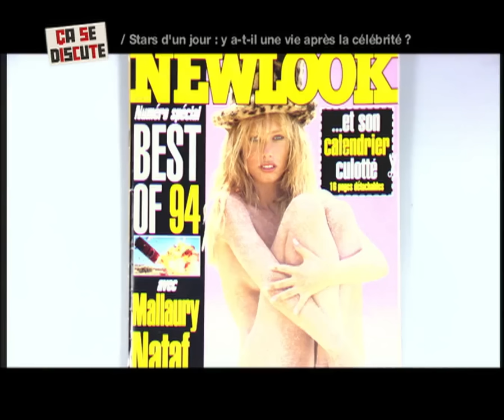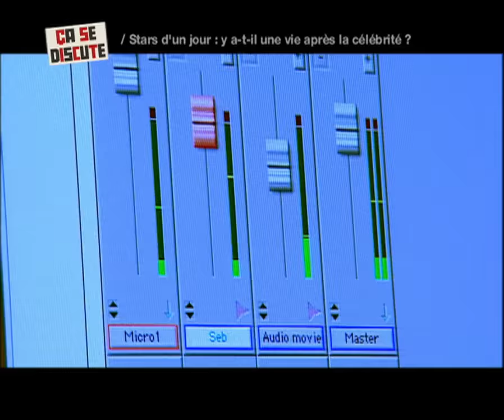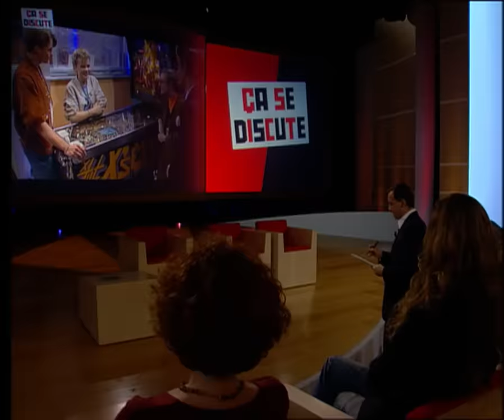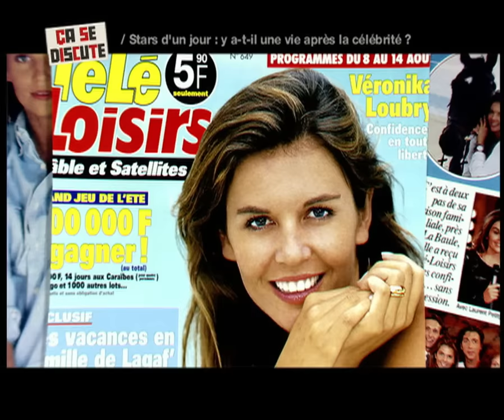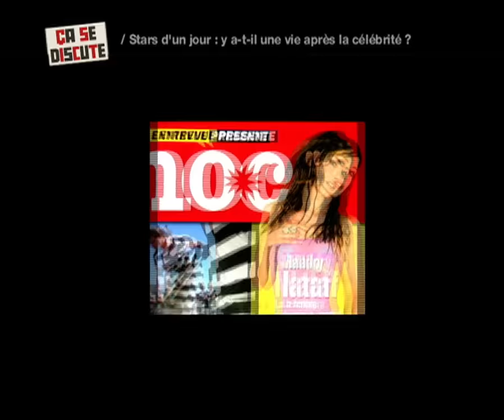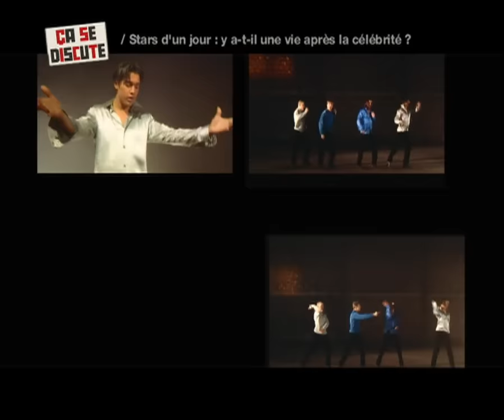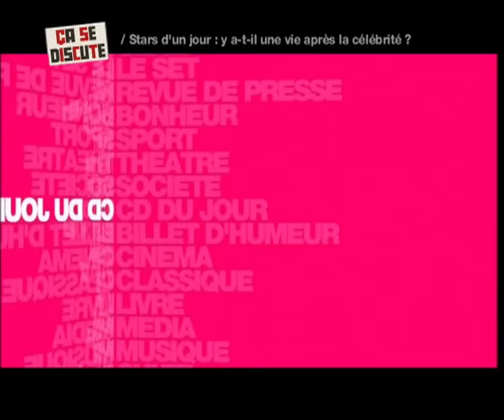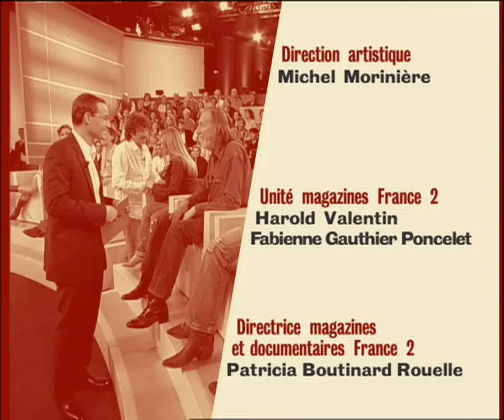Stars d'un jour : y a-t-il une vie après la célébrité ? - Ça se discute